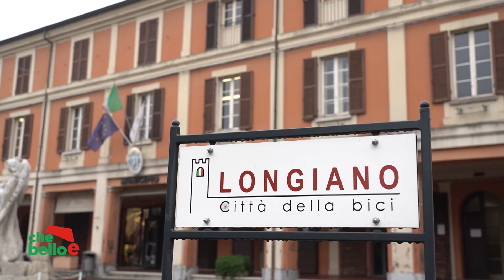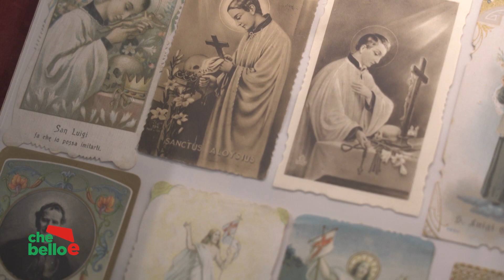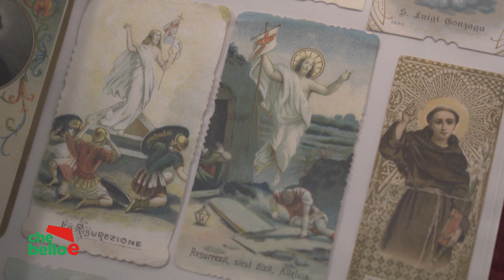Che Bello è - Puntata 9 - Longiano e Cesenatico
➡ Il format “Che Bello è” è nato per valorizzare le eccellenze della Regione Emilia Romagna. Enogastronomia, artigianato, impresa, innovazione, turismo, arte e storia: questa Regione è davvero unica e noi ve la racconteremo puntata dopo puntata, facendovi vivere le sue bellezze e la sua cultura, insieme a Margherita Barbieri.